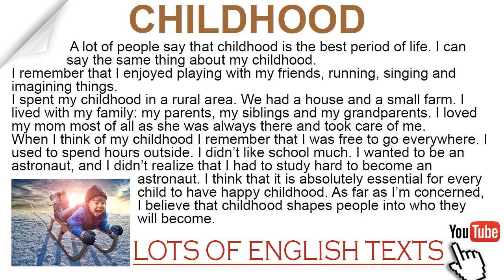Childhood | Lots of English Texts with Audio